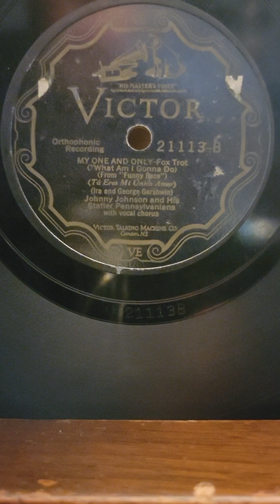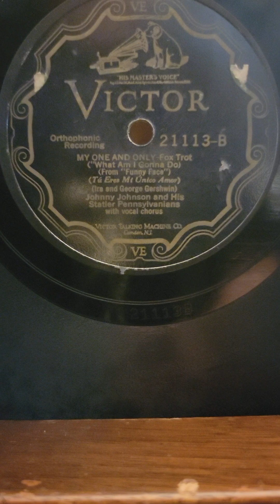My One & Only- Johnny Johnson his Statler Pennsylvanians Victor Records #21113 1927